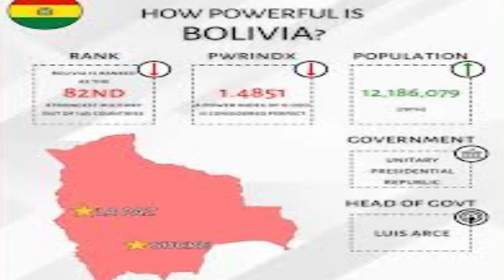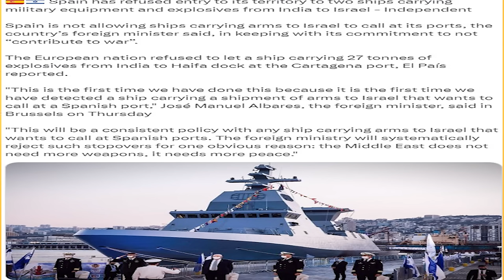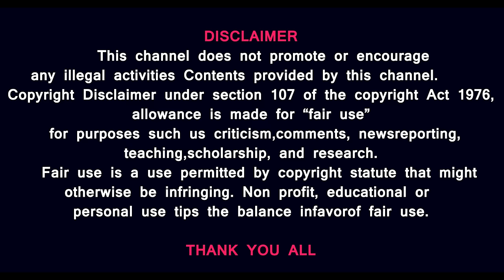இஸ்ரேலுக்கு இந்தியா கப்பலில் அனுப்பியது என்ன ? Bolivia நாட்டில் லித்தியத்திற்காக நடந்த கூத்து என்ன?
Bolivia saw a failed coup attempt on June 27, leading to the arrest of the country's dismissed Army Chief, Juan Jose Zuniga. He was apprehended for deploying tanks and troops outside the presidential palace, which prompted global condemnation. The uprising lasted about five hours before the soldiers retreated. President Luis Arce has appointed Jose Wilson Sanchez Velazquez as the new Military Chief. In his first directive, the new army commander ordered troops to demobilise from the streets, aiming to restore stability following the unrest.

Prasath signature

Prasath signature

Prasath signature